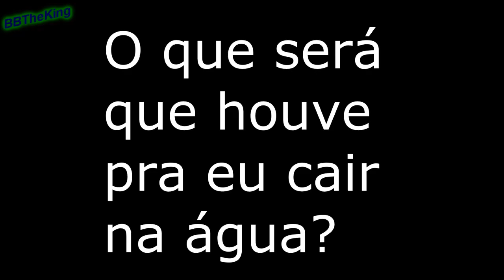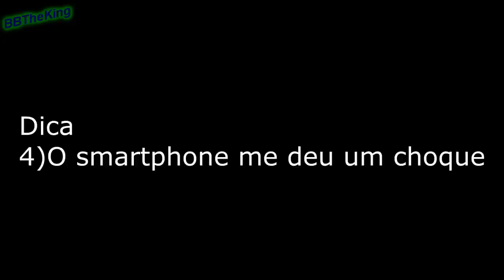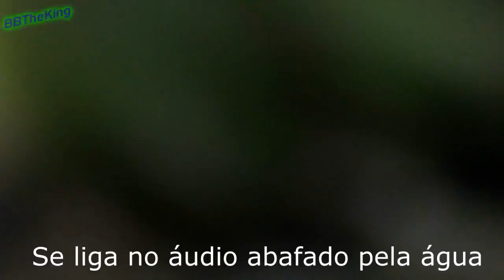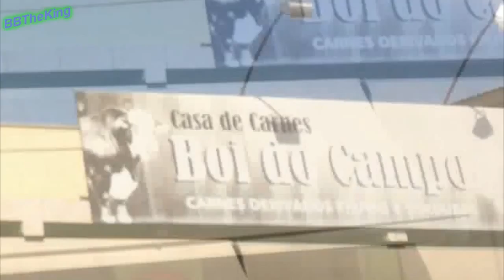Passeada de Bike Acaba em Acidentes Desarranjados (Parte 4/4)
Eta Porra...